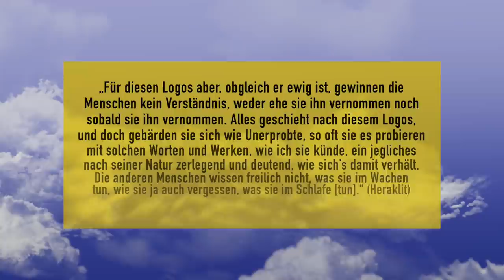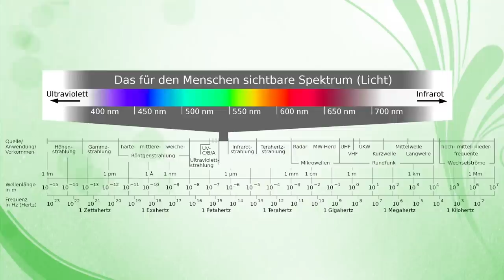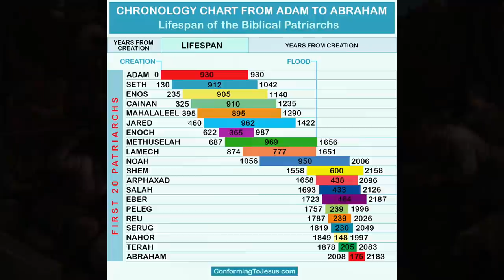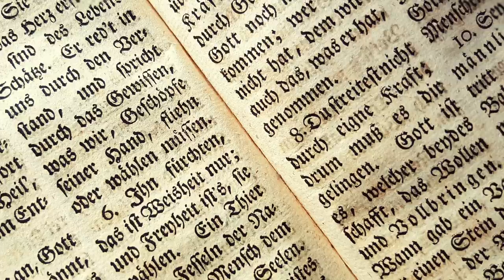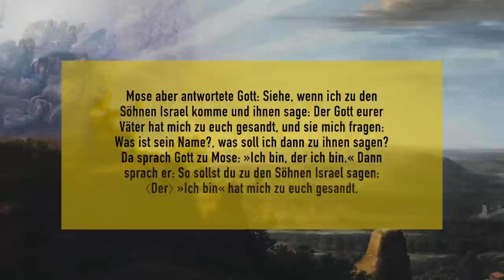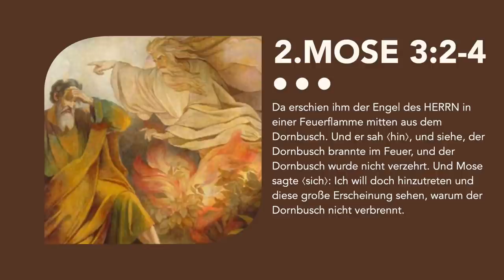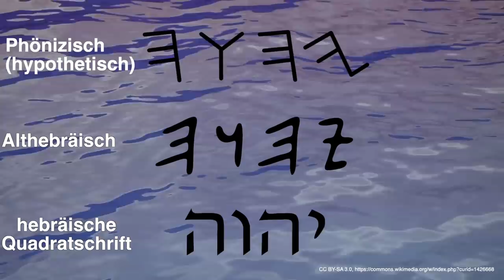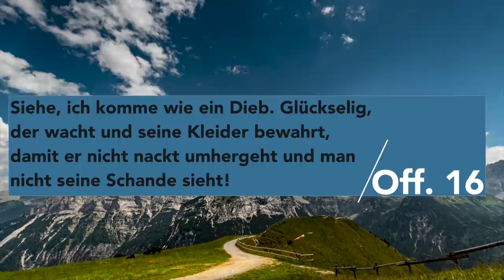Lebendige Sprache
Video: Flo. Text: Novand. Durch ihre Fähigkeit zu sprechen, unterscheiden sich die Menschen von den Tieren. Jedoch durch ihre Unfähigkeit, lebendige Worte zu sprechen, unterscheiden sich die Menschen von G-tt, denn die Worte G-ttes sind lebendig. Nachfolgend werden wir der Vorstellung nachgehen, dass das lebendige Wort oder besser gesagt, die lebendige Sprache G-ttes, auch für die Menschen erlernbar sein kann. Darum werden wir in den alten Schriften suchen, bis wir die lebendige Sprache erkannt, gedeutet und schließlich auch gelernt haben.
Hinweis: Der Inhalt stellt ausschliesslich die Meinung der Autorin dar.